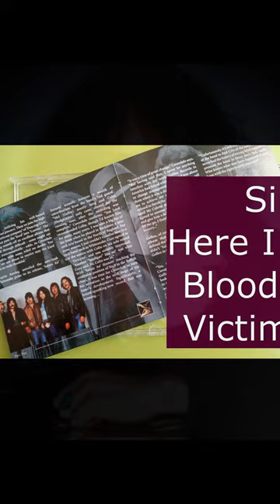Classic Rock Whitesnake Saints & Sinners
About the fifth studio album by English hard rock band Whitesnake